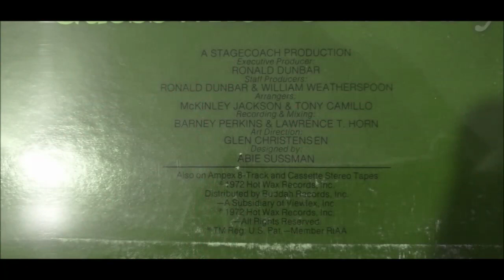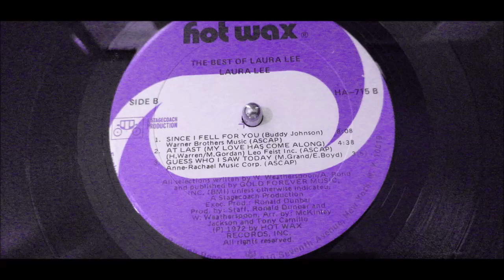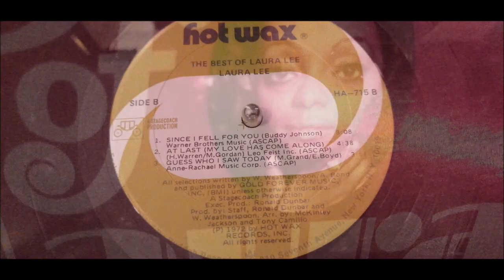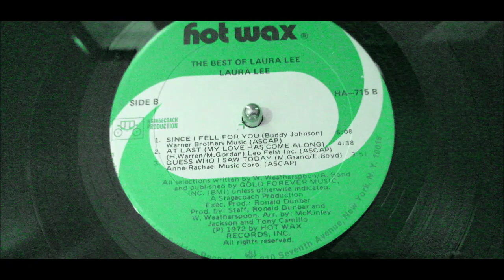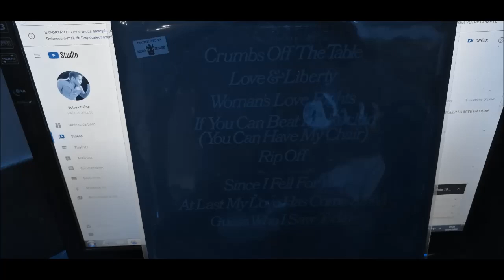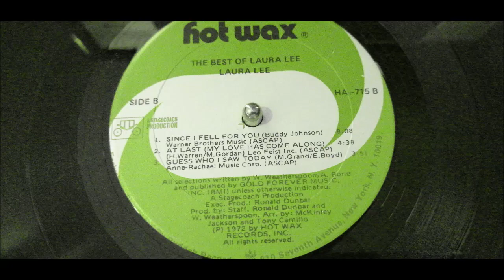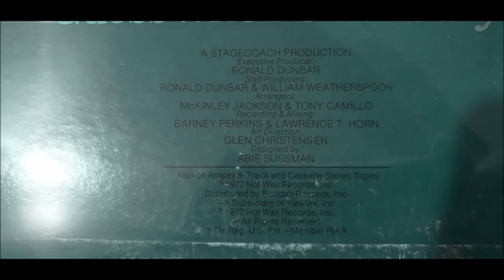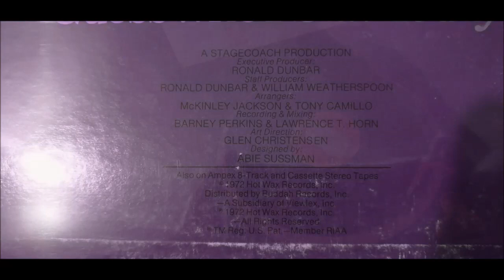LAURA LEE.SIDE II